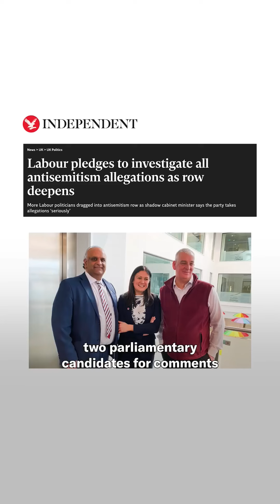LABOUR'S ANTISEMITISM SCUPPERS KEIR STARMER'S "COMPETENT" IMAGE